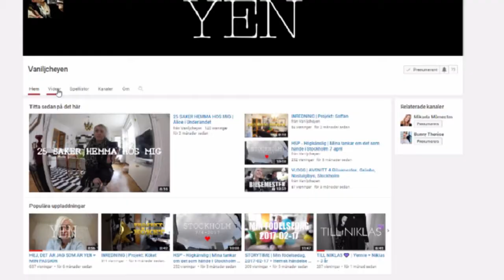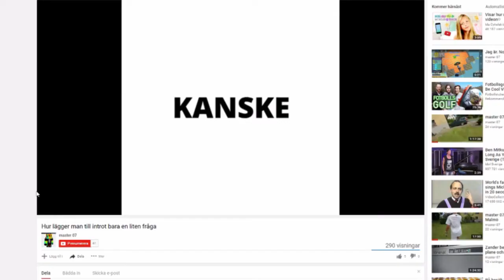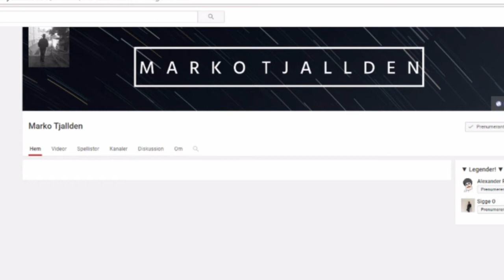REAGERAR PÅ ERA VIDEOS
Jag filmade med OBS, när jag reagerar på era kanaler. Men tyvärr filmades aldrig klippet. Så jag fick klippa bort lite, och bara ha med när ja säger vad ja tycker om era klipp.

Vill du vara med nästa gång, så kommentera vad du tycker om klippet, och skriv ( Kolla in min kanal) så är du kanske med nästa gång :)